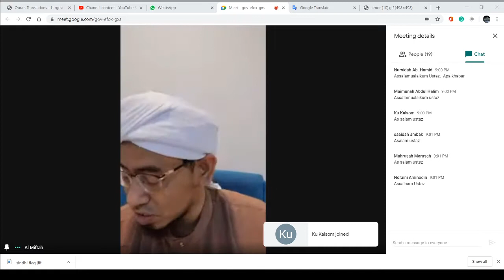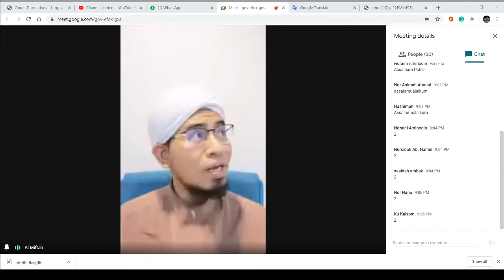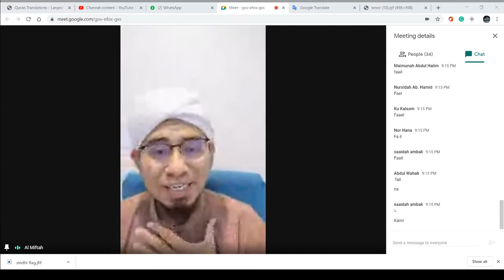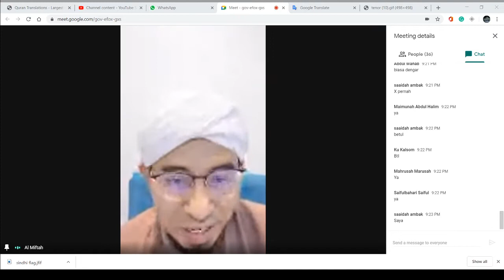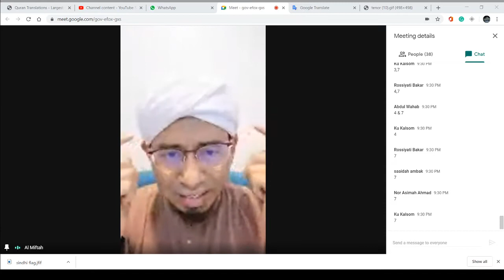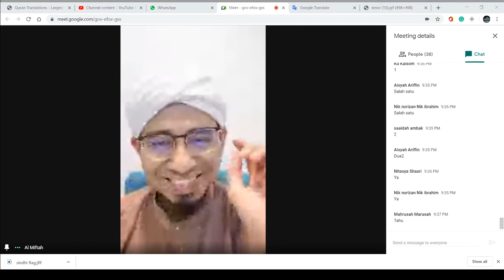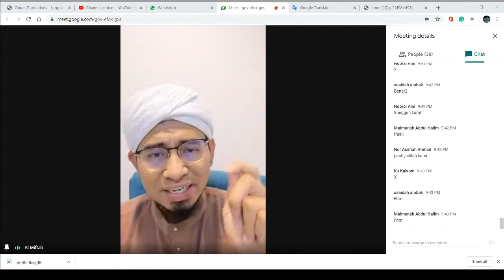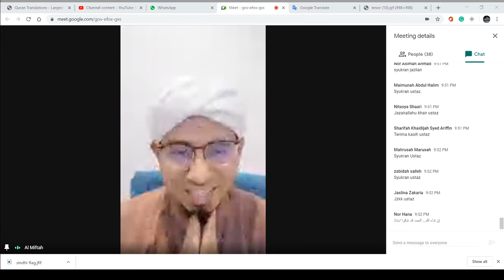UAKAM29112020 Perbahasan sorof melalui surah Al-Aa'raaf:23 @Ustaz Ahmad Kamil Al-Miftahi(0193920567)